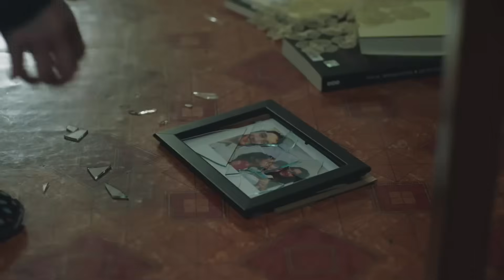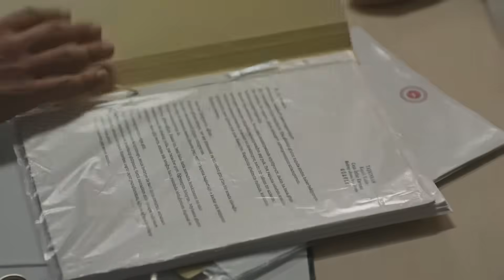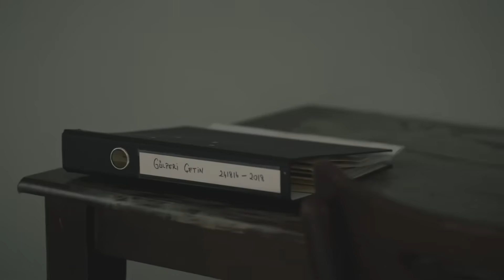Gulperi en Español Capitulo 13 (La Corta Versión)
Gulperi en Español Capitulo 13

La trampa que Hasan y el Dragón planearon juntos destruye a Gülperi nuevamente, quien comienza a esperar comenzar una nueva vida con sus hijos. Gülperi continúa haciendo todo lo posible para proteger a su hijo mientras enfrenta su odio por ella más de cerca. Mientras Kadir se esfuerza por apoyar a Gülperi en este difícil proceso, Şeyma comienza a pensar que Gülperi significa algo diferente para Kadir de lo que pensaba. Yakup se está preparando para usar los problemas de Gülperi como una carta de triunfo para recuperar a sus nietos. Can, por otro lado, se ve obligado a ser probado de nuevo por la ausencia de su madre y responsabiliza a Hasan de esta situación. Gulperi está dispuesta a sacrificarlo todo para mantener unida a su familia y cree en la promesa que Kadir le hizo al respecto. Dic. Sin embargo, la gran conmoción que experimentarán tendrá que empujarlos a una nueva lucha.